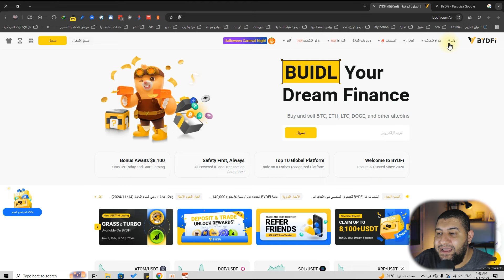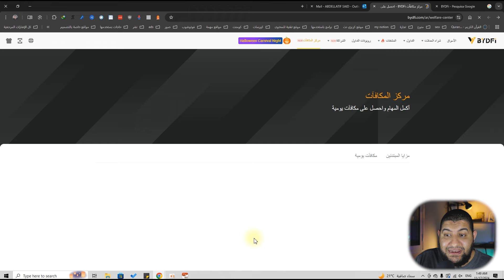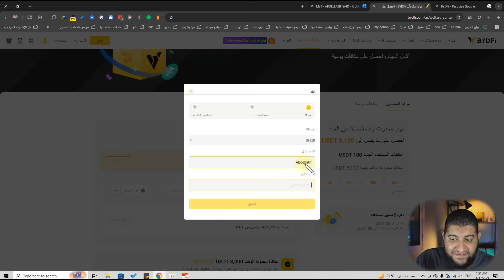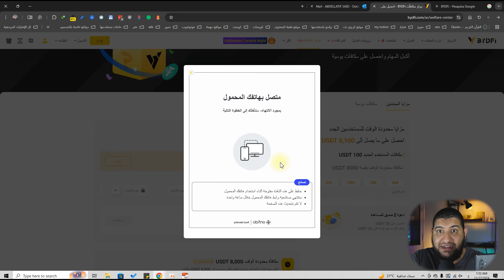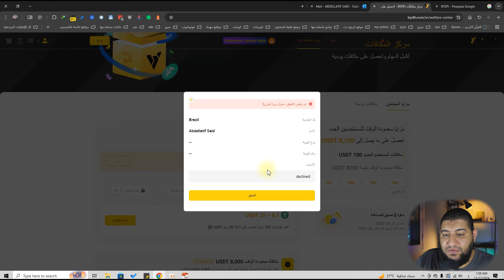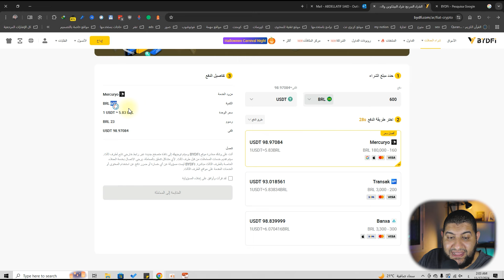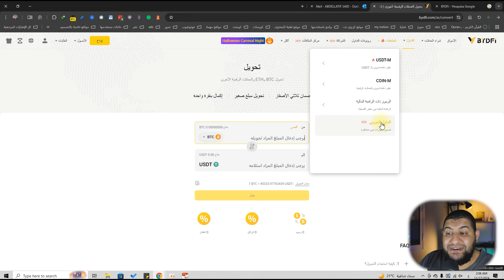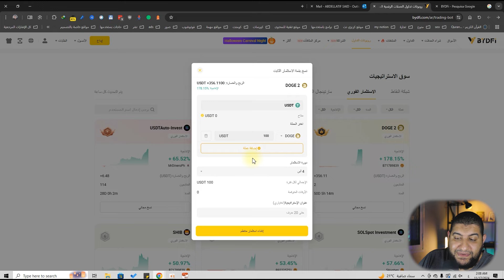لماذا موقع BYDFi هو افضل من بينانس و ازاي تحقق منه ارباح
في هذا الفيديو، نقدم شرحًا كاملًا واستعراضًا شاملًا لمنصة BYDFi، المنافس الجديد والقوي لمنصات التداول الشهيرة مثل Binance و Bybit. سنتحدث عن أهم المميزات والخصائص التي تجعل BYDFi خيارًا مميزًا للمتداولين، بالإضافة إلى مقارنة سريعة بين هذه المنصة وباقي المنصات. إذا كنت تبحث عن منصة تداول مبتكرة وآمنة، فهذا الفيديو لك!